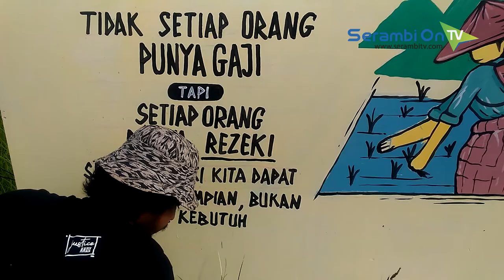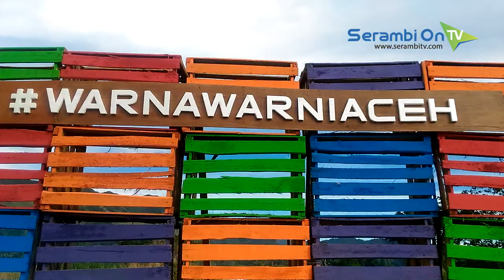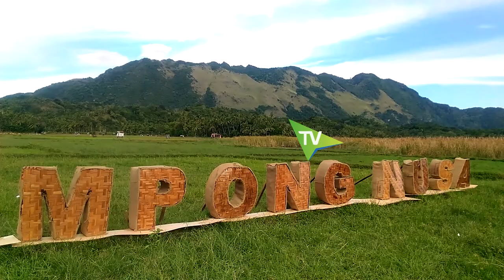The Art of Colour Sensation 2019 Gampong Nusa, Desa Wisata dengan Masyarakat Kreatif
SERAMBITV.COM, LHOKNGA - Aneka permainan tradisional dan kecerian anak-anak mewarnai 'The art of colour sensation 2019' Gampong Nusa, Lhoknga, Aceh Besar, Sabtu-Minggu (15-16/06/2019).Sementara itu ditengah sawah Gampong, komunitas mural beraksi dengan melukis keseharian desa setempat dalam beberapa bidang kanvas.Beragam pesan disampaikan mereka dan tentunya dengan paduan warna yang enak dipandang.Disudut lainnya, keranjang bekas pakai yang telah diwarnai menjadi spot berfoto bagi pengunjung.Kaum emak-emak juga tak mau ketinggalan. Dengan hasil kerajinan tangan serta aneka cemilan rumahan, mereka ikut membuka lapaknya.Ada juga air nira, yang dibagi-bagikan secara gratis bagi pengunjung.Sementara itu Bupati Aceh Besar, Mawardi Ali mengapresiasi kreativitas masyarakat Gampong Nusa.Dirinya pun berharap Gampong lainnya di Aceh Besar ikut menghadirkan kreativitas masing-masing, seperti halnya yang dilakukan masyarakat Gampong Nusa.